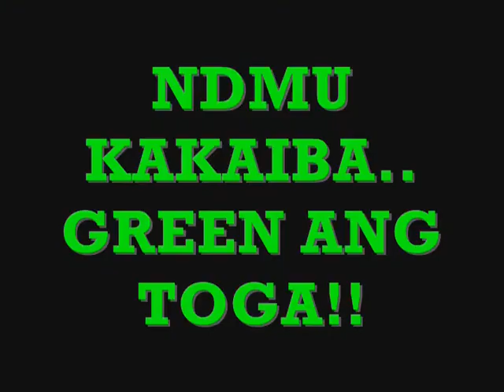GRADUATION DAY 🎓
Yeeess! GRADUATE na kami🎓. We are ready to face the reality as a professional person..
TOGA is the best OOTD ever..!

Incase gusto nyo ng link ng FB nila..
Ito oh!

I hope you enjoyed this video & Don't forget to like, share and subscribe to my channel if you want to see more of my videos.. you can leave a comment below.

Full Name: Ruby Joy B. Denaque
Address: Purok Summer Snow, Barangay Buenaflor, Tacurong City Sultan Kudarat